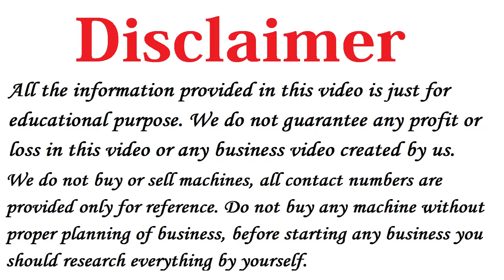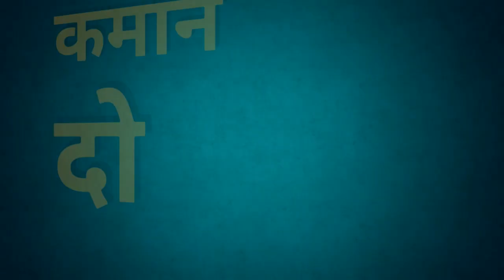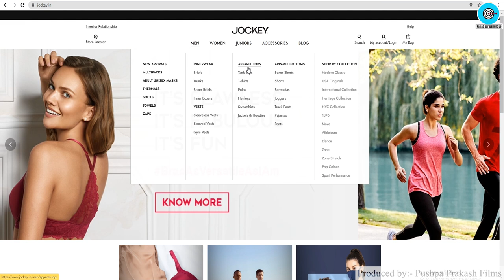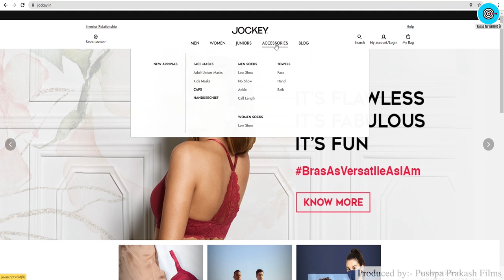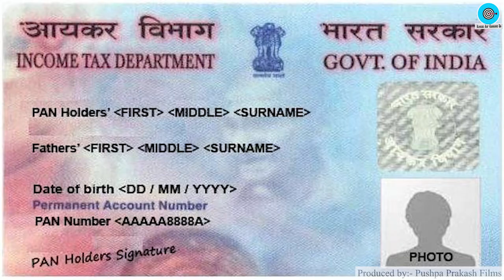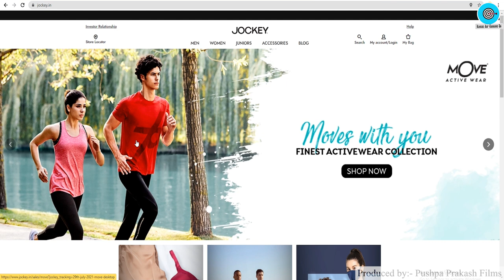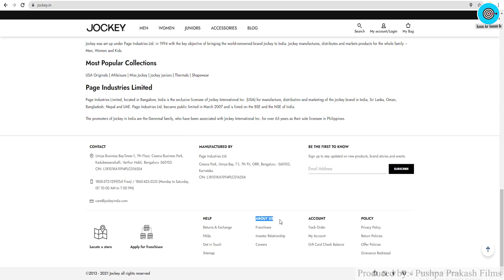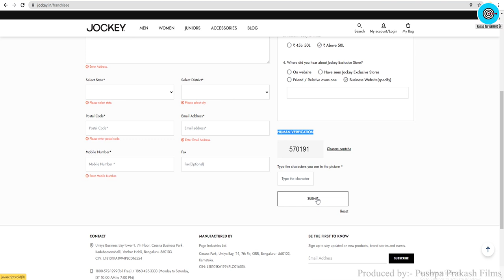Jockey Franchise लेकर लाखों कमाए🔥🔥 Jockey Ki Franchise Kaise Le, Jockey Franchise Profit Margin 2022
Title: Jockey Franchise लेकर लाखों कमाए🔥🔥 Jockey Ki Franchise Kaise Le, Jockey Franchise Profit Margin 2022, Jockey Franchise in India.

Please fill out below Google Form to get free assistance from my team.

Namaskar Dosto,

Iss Video me maine aapko Jockey Franchise Kaise Le ke baare me bataya hai, vo bhi in Hindi.

Dosto agar aap 2022 me Jockey Franchise Business in India shuru karna chahte hai to ye video aapke liye hai.

Maine aapko Jockey Undergarments franchise business ke baare me bataya hai. Agar aap Cloth Franchise shuru karna chhate hai to Jockey Franchise Business Opportunities provide kar raha hai uske liye apply kar sakte hai.

Dosto agar aap janna chhate hai ki Jockey franchise Proft Margin ya phir Store Franchise Kaise le to aapko ye video zaroor dekhna chahiye.

Jockey Franchise Business Online kaise Apply kare uske liye pura video dekhiye.

Details Covered in this Video.

00:00 - 01:10 –  Intro of Franchise Business opportunity
01:11 - 02:35 – Introduction to Jockey Franchise details
02:36 - 03:40 –  Products of Jockey Company
03:41 - 04:22 –  Benefits of Opening Jockey Exclusive Store
04:23 - 04:52 – Types of Franchise Business Opportunities
04:53 - 05:20 – Space Required to Start Jockey Undergarment Business
05:21 - 05:34 –  Number of Employees Required
05:35 - 06:05 – Documentation Required to Start Jockey Store
06:06 - 06:30 – Jockey Exclusive Store Cost in India/ Investment
06:31 - 07:30 – Jockey Franchise Profits Margin/ Income
07:31 - 09:25 – How to Apply Online for Jockey Franchise Business in India
09:26 - 10:04 – Outro

Aap In Courier Franchise Business Opportunities ko bhi Try kar sakte hai.

Best Franchise Business Opportunities in India